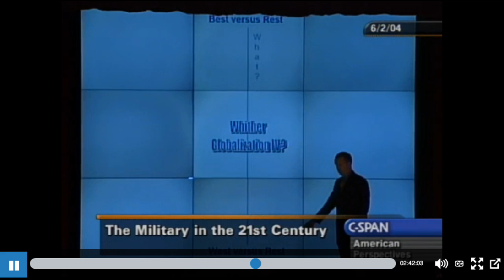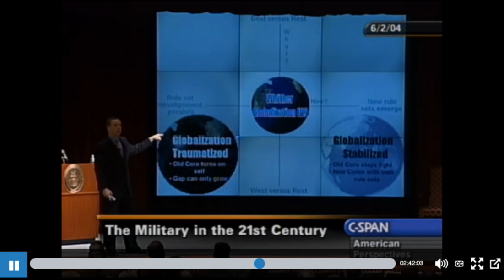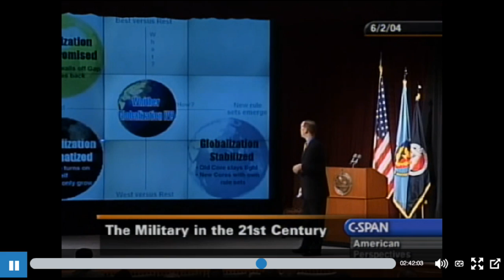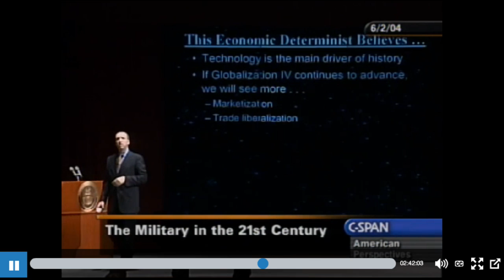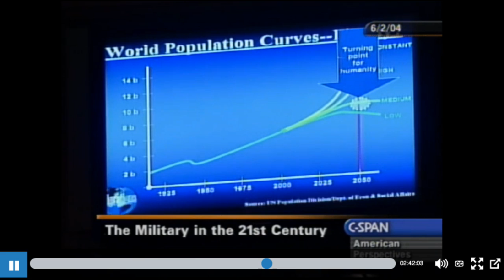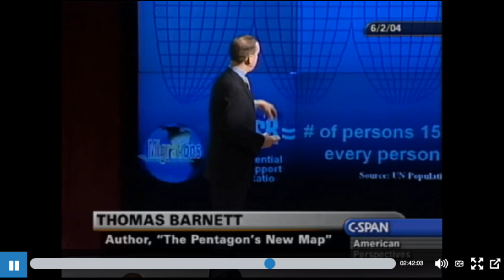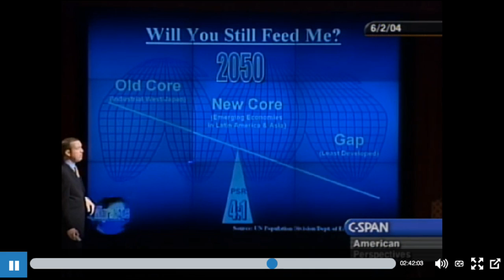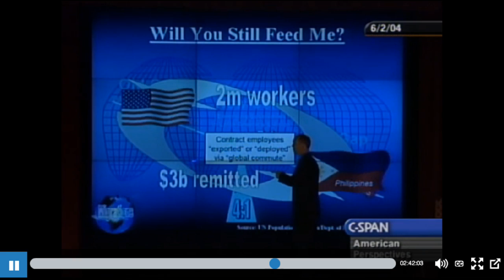Thomas P.M. Barnett - Four Flows Crucial to Globalization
This is a segment of a presentation that Thomas Barnett gave at the Industrial College of the Armed Forces in 2004.  He was there to talk about the concepts in his new book, The Pentagon's New Map.